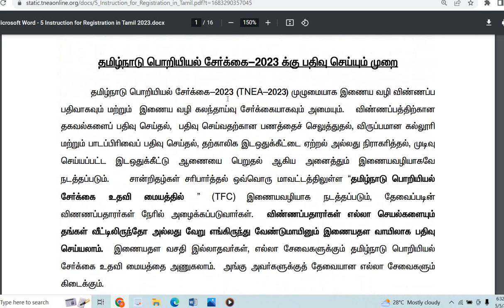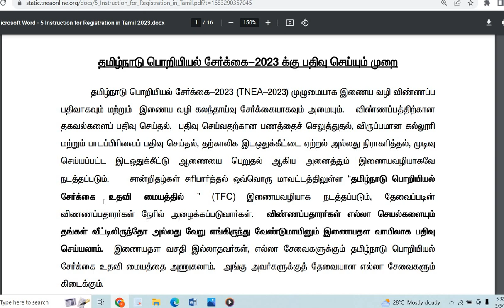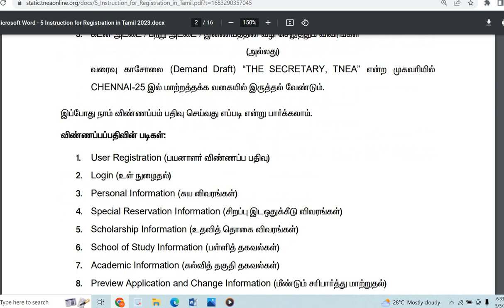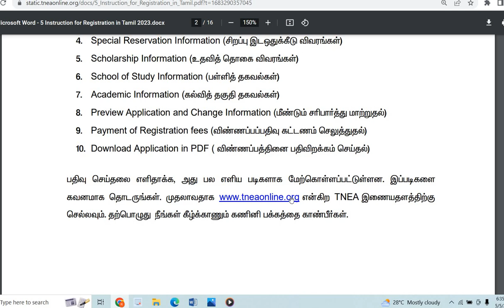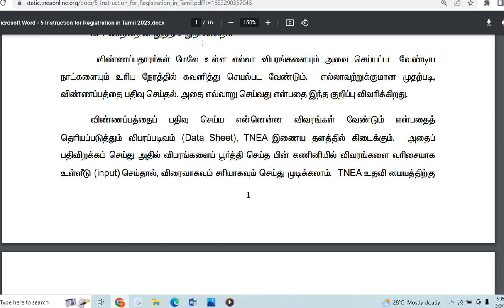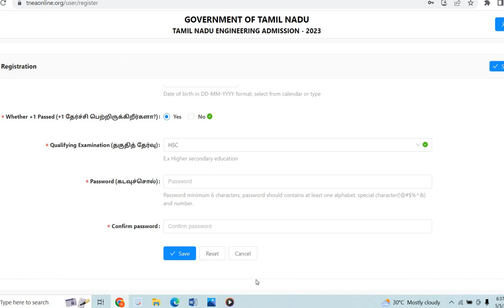TNEA 2023| B.E/B.Tech Engineering ஆன்லைன் பதிவைத் தொடங்கும் முன் பின்பற்ற வேண்டிய வழிமுறைகள்| Online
Candidates are requested to read the instructions given here completely for the successful completion of their Counseling and Admissions. Please download instructions and read carefully before starting the online registration